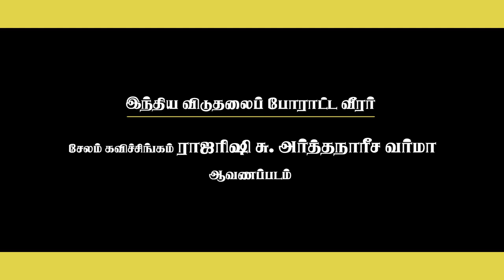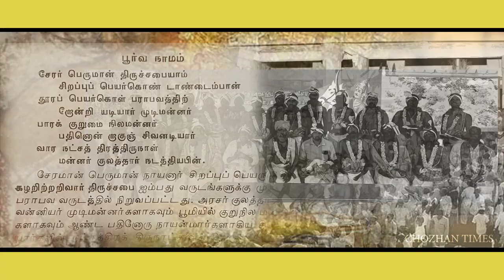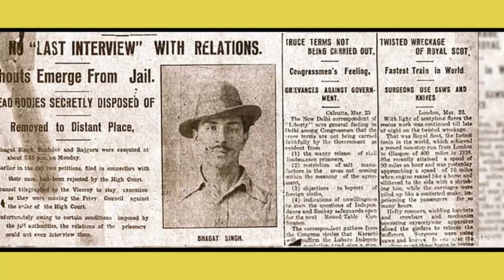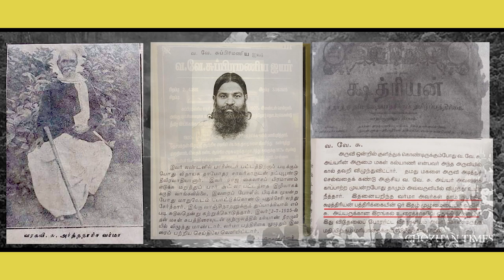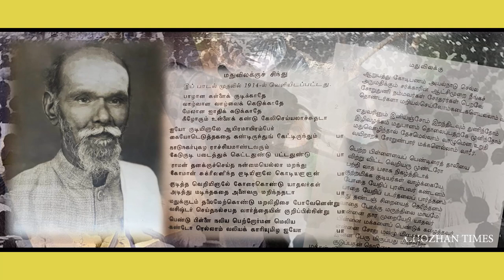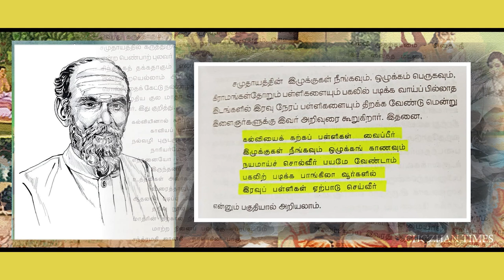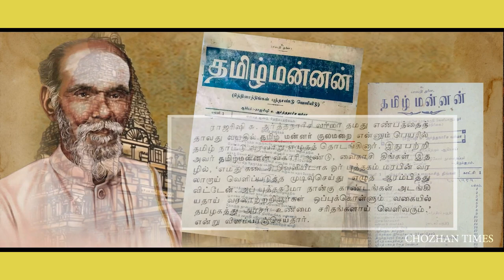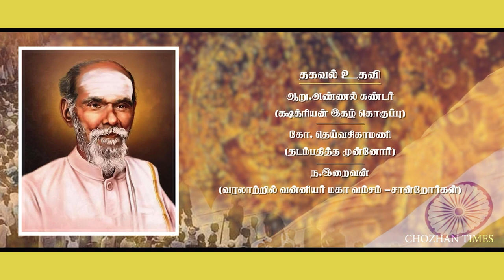ராஜரிஷி அர்த்தநாரீச வர்மா ஆவணப்படம் | RAJARISHI ARTHANAREESA VARMA DOCUMENTARY FILM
இயக்கம் -  அ. அருண் மொழிச் சோழன்

தயாரிப்பு - வன்னியகுல க்ஷத்ரிய சொந்தங்கள்

தகவல் உதவி:

வரலாற்று ஆய்வாளர் க. சண்முகசுந்தரம் (நூலாசிரியர்- ராஜரிஷி அர்த்தநாரீச வர்மா).

முனைவர் அ.ம. சத்தியமூர்த்தி (பதிப்பாசிரியர்- ஆய்வாளர்கள் பார்வையில் அர்த்தநாரீச வர்மா) மற்றும் பானுமதி சத்தியமூர்த்தி.

பேராசிரியர் பாலகிருஷ்ணன் வாசுதேவன் (வன்னி வம்ஸ பிரகாசிகை), வன்னிகுல க்ஷத்ரிய சங்க உபதேசங்கள் (நாட்டு சட்ட திட்டங்கள்).

ஆறு.அண்ணல் கண்டர் (க்ஷத்ரியன் இதழ் தொகுப்பு).

கோ. தெய்வசிகாமணி (தடம்பதித்த முன்னோர்).

ந.இறைவன் (வரலாற்றில் வன்னியர் மகா வம்சம் - சான்றோர்கள்).

எழுத்து சீராக்கம் - பெரும்பள்ளி ராஜராஜசோழன்.

உதவி இயக்கம் - மு.இரங்கநாதன்

குரல் - ஹரிகிருஷ்ணன் கவுண்டர்

படத்தொகுப்பு - ஆ.பிரவின்குமார் ( LITTLE ARTS STUDIO )

ஒலியமைப்பு- பிரகலாதன் வர்மா (Sound art studio).